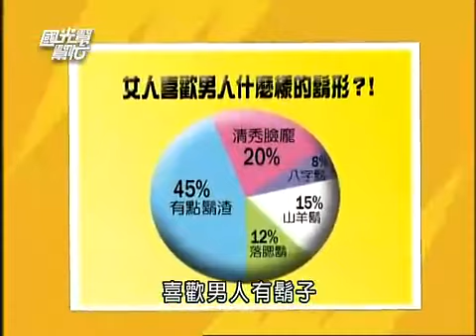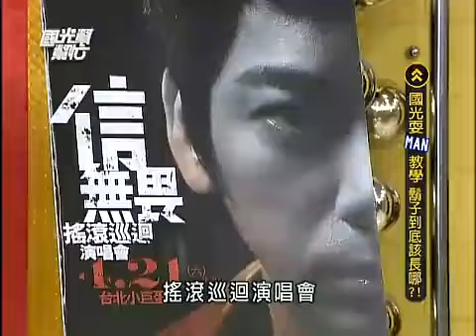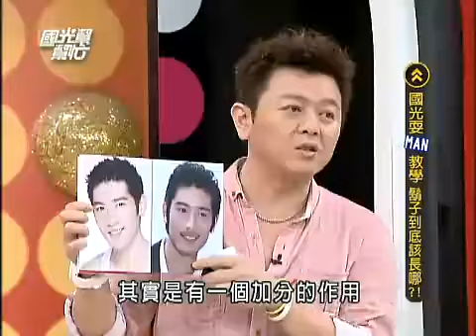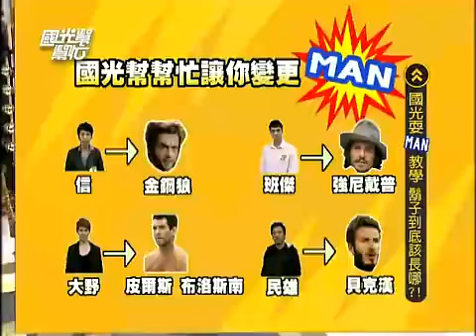國光幫幫忙 胡子到底該長哪？（精華集錦）